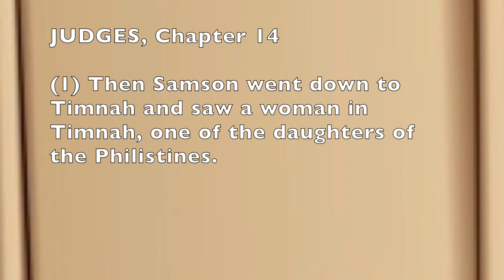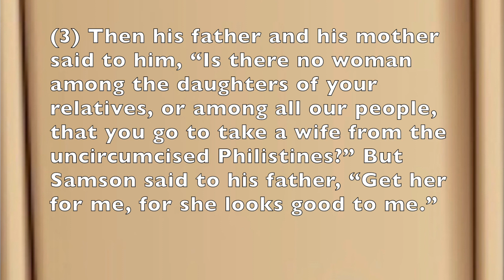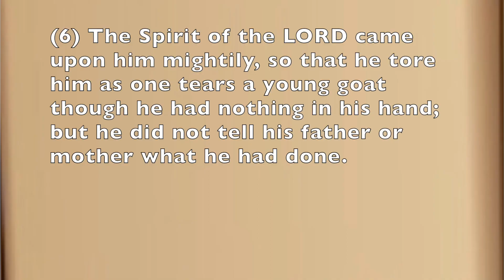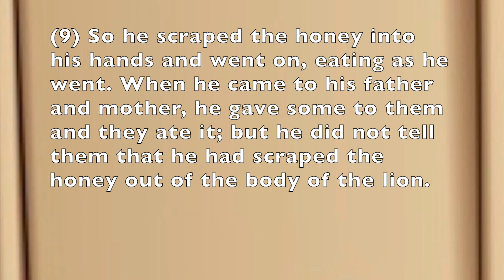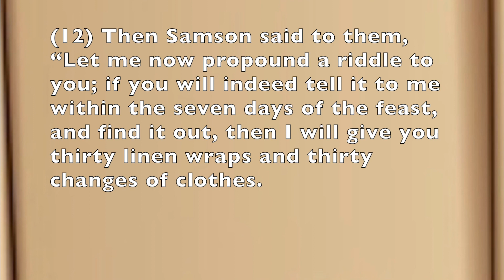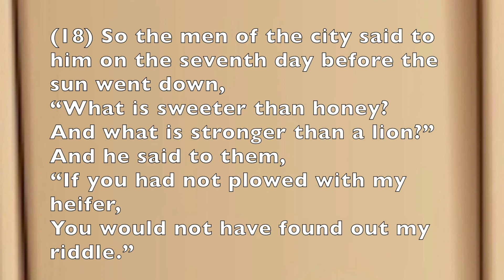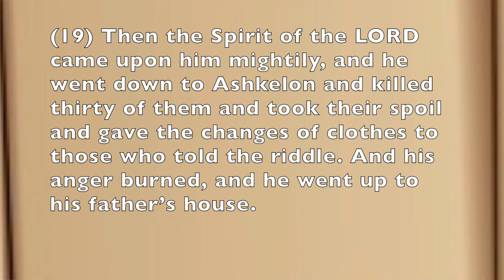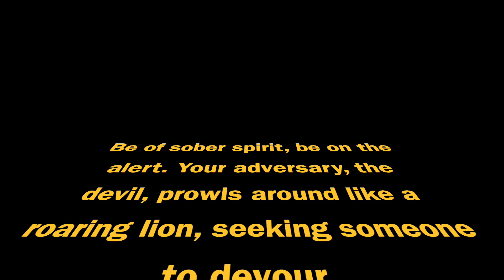Basic Bible Study, Judges Chapter 14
Chapter 14 of Judges tells of how Samson killed a lion and of his marriage to a Philistine.